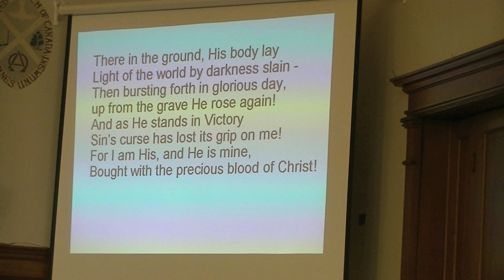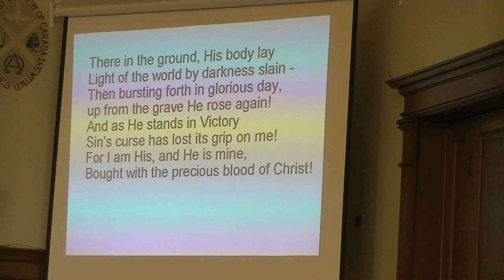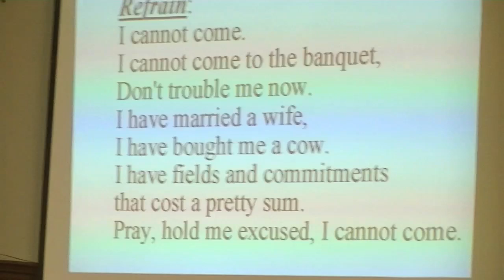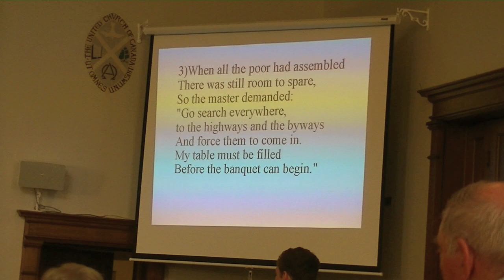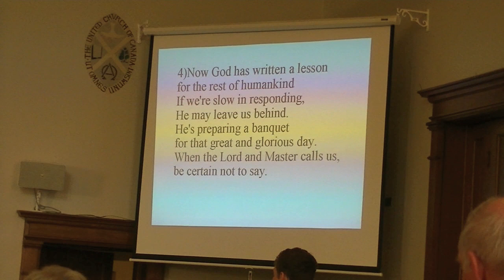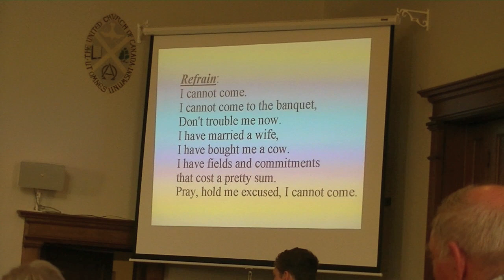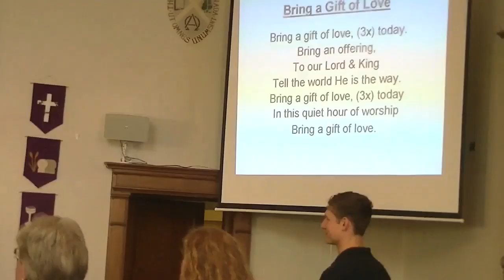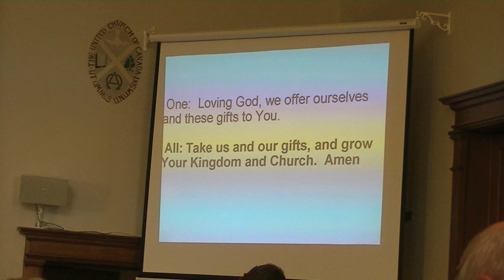Hope Worship Service 2019 05 19 Part 1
Opening Prayer
Hymn
Offering
Choir Anthem